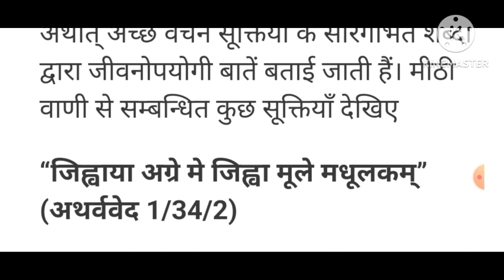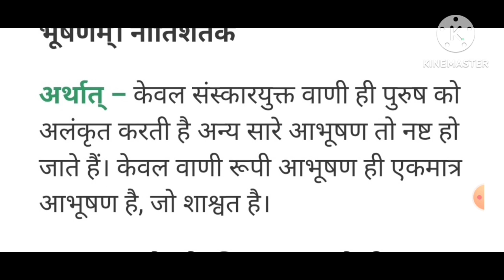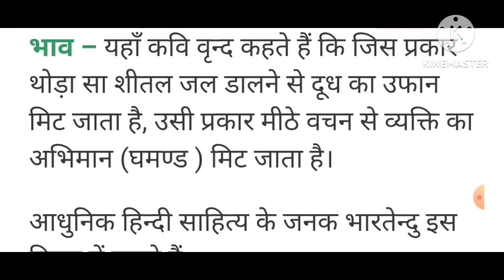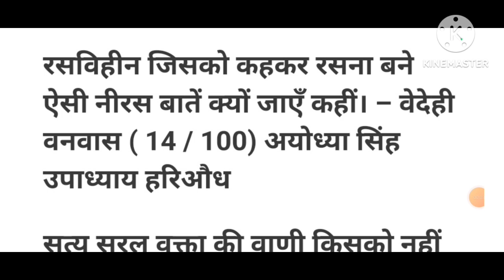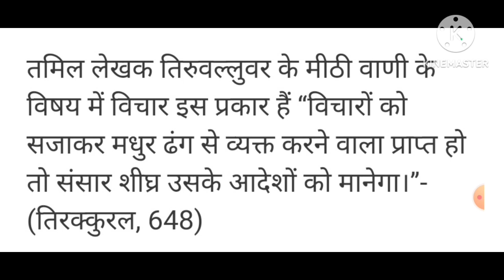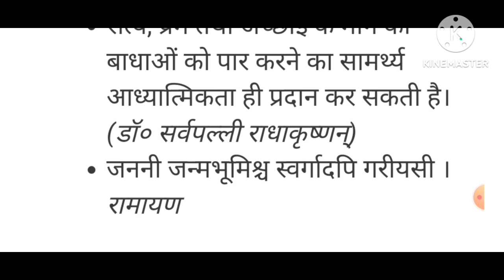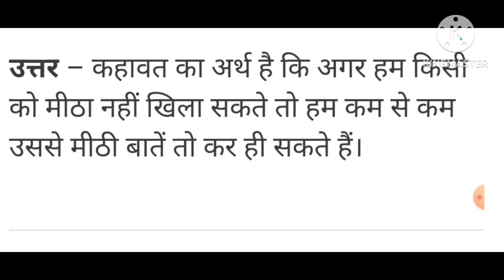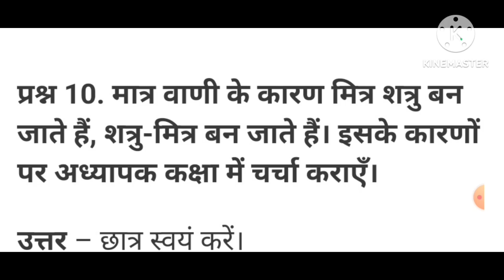NCERT/Class-10/नैतिक शिक्षा/पाठ-3/"मीठी वाणी"/ पाठ का सार और प्रश्न अभ्यास